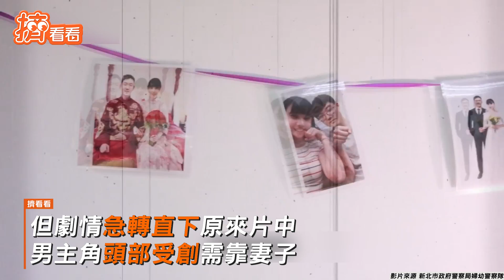婦幼隊鬼月推搞「詭」片！ 結局神反轉網讚：超有梗 ｜TVBS新聞｜擠看看